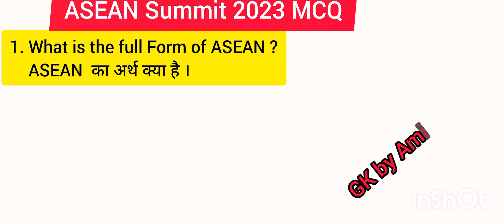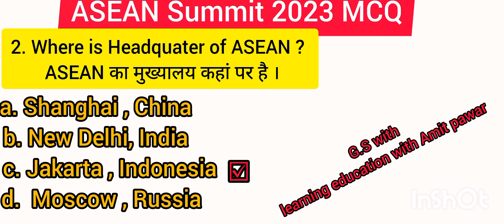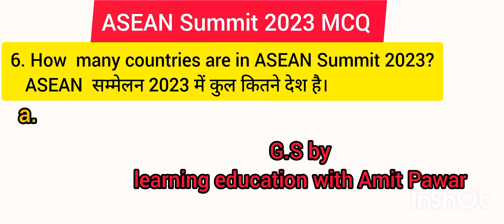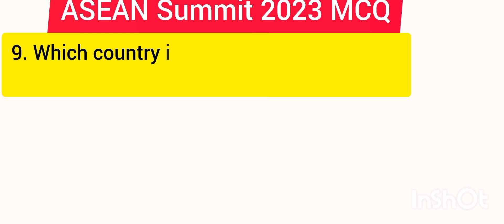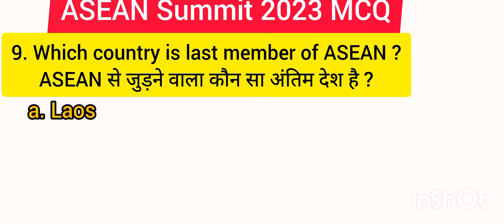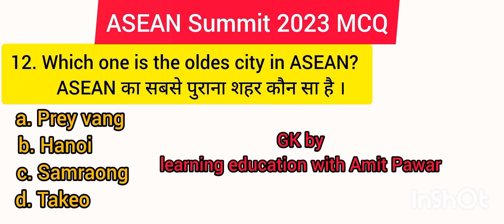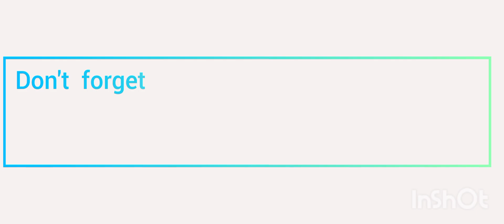ASEAN Summit 2023 MCQ Question| ASEAN Summit 2023 Indonesia by learning education with Amit Pawar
In this my channel I am keep sharing knowledgeable videos on all upcoming events and it will also helpful for all kind of exam cracking .